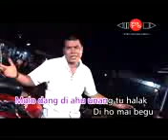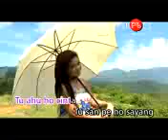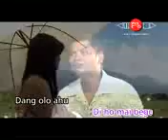Molo dang di au, di ho mai begu.3gp